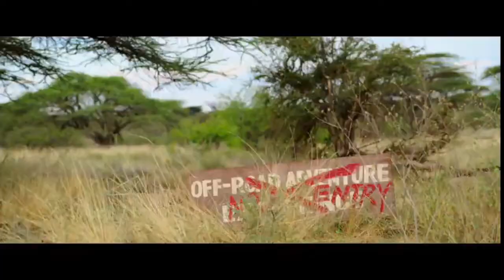Endangered Species (2021) Trailer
Hassell Free Production
The Electric Shadow Company
Blue Sky Films (Kenya)

ENDANGERED SPECIES is an intense, action packed survival-adventure about a wealthy American family who travel to the vast African wilderness of Kenya hoping for a dream vacation filled with excitement, bonding and a chance to fix the growing rifts within their family. But when their safari vehicle is attacked by a rhino protecting her calf, the family is left stranded miles from help and their dream vacation turns into a nightmarish struggle for survival in a world where they are the bottom of the food chain.